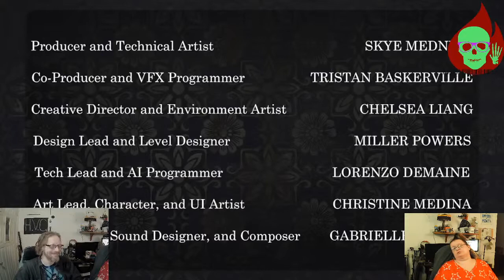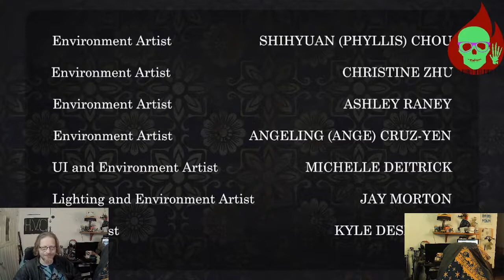Ceramic Soul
Please Support the stream by liking sharing and following us also you can git merch or limited edition prints of my art work then checkout xsplit to turn your phone into a streaming cam and put yourself in to slide shows with VR greenscreen use DISCOUNT CODE: hattar16 for 10% off your Purchase